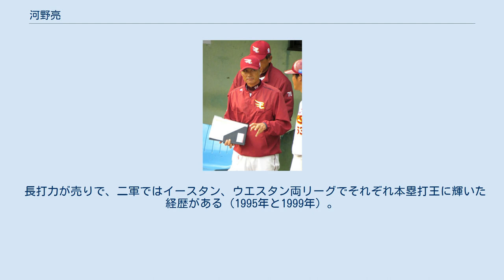河野亮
河野 亮（かわの りょう、1971年5月3日 - ）は、神奈川県横浜市出身の元プロ野球選手（内野手、外野手）。
 現在は千葉ロッテマリーンズの一軍打撃コーチ。
 小学3年の時に少年野球チームに入り投手で4番打者だった。
 日大藤沢高では鈴木博識監督の指導を受けた。
3年夏は県大会で横浜高校に延長11回の末に敗れ準優勝も横浜スタジアムで特大の本塁打を放つ。
1989年オフにドラフト外で ヤクルトスワローズに入団。
入団当時から「大食いの河野」の異名を持ち、その手のエピソードを多数持つ。
 1991年は、1A・サリナス・スパーズに野球留学した。
1993年に、一軍公式戦へ初出場する。
ファームでは長打力を発揮し打点62を挙げ打点王になるも、一軍では層の厚い壁に阻まれた。
1994年は捕手にも挑戦。
1995年はイースタンで19本塁打、82打点を記録し2冠となる。
 1995年11月に佐藤真一・田畑一也との交換トレードで柳田聖人と共に福岡ダイエーホークスへ移籍。
 ダイエー時代は一時期レギュラーに定着したが、1999年6月に鳥越裕介とのトレードで中日ドラゴンズへ移籍。
同年、古巣ダイエーとの日本シリーズでは山崎武司が骨折し出場不可能になったため「中日の秘密兵器」と一部スポーツ紙が取り上げたこともあったが、出番がないまま同年11月に鈴木平（ヤクルト時代に同僚だった）との交換トレードで岸川登俊と共にオリックス・ブルーウェーブへ移籍。
 4球団目となるオリックスでもほとんど出番はなく、2001年オフに戦力外通告を受け、現役を引退。
 引退後、一時はサラリーマンに転身するが、2005年に松井優典から誘われて東北楽天ゴールデンイーグルスの二軍総務に就任を経て、2012年11月15日からチーム統括本部本部長補佐一軍監督担当部長。
2013年7月には新設されたファンリレーション室の室長も兼務した。
さらに星野仙一の監督就任後の2011年からは星野の球場送迎用運転手も兼務。
2014年よりチーム統括本部監督担当部長兼チーム統括本部管理部部長に就任した。
同年10月29日に二軍打撃コーチに就任することが発表された。
2018年10月5日に来季の契約をしないことを通知された。
10月19日にダイエー時代同僚だった井口資仁が監督を務める千葉ロッテマリーンズの一軍打撃コーチに就任。
前述の通り、ダイエー時代にトレードの相手となった鳥越とはお互いにコーチとしてチームメイトとなった。
 長打力が売りで、二軍ではイースタン、ウエスタン両リーグでそれぞれ本塁打王に輝いた経歴がある（1995年と1999年）。